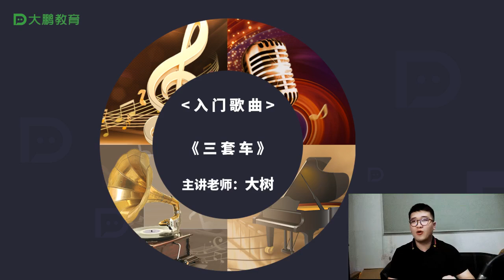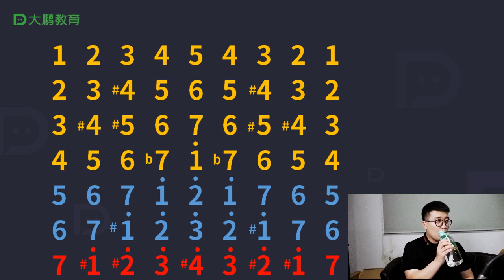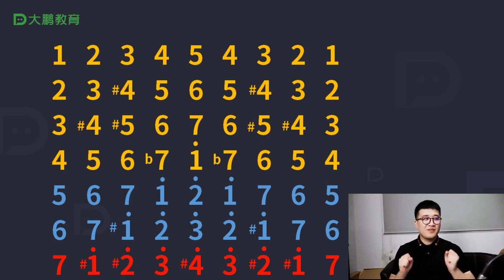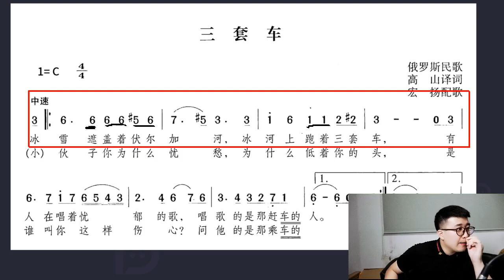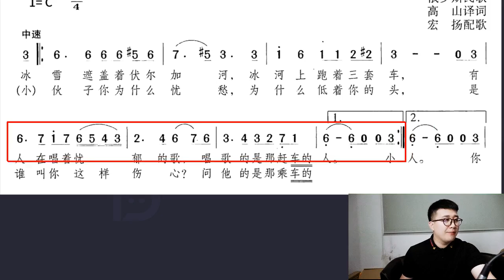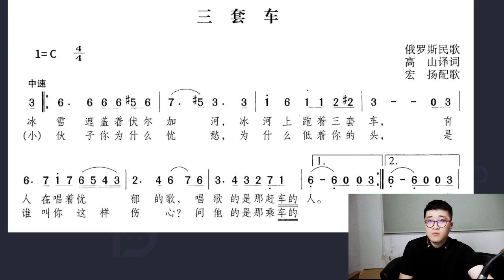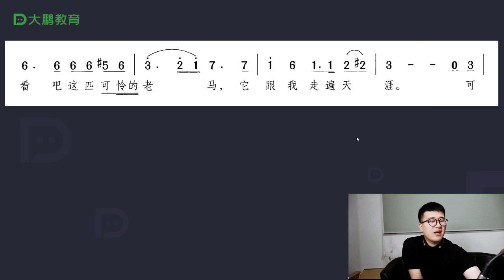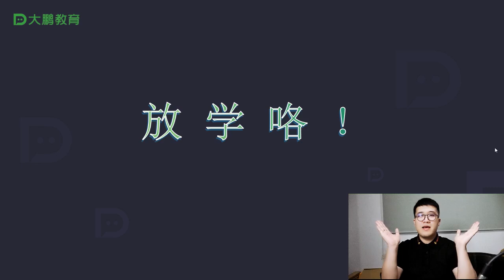声乐-入门歌曲视唱模块 007 【第7节】《三套车》教唱